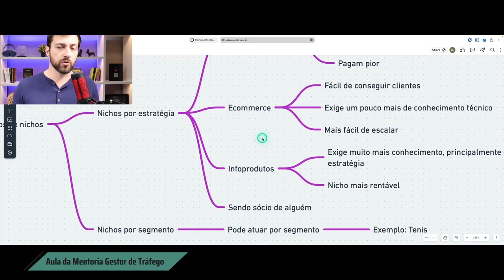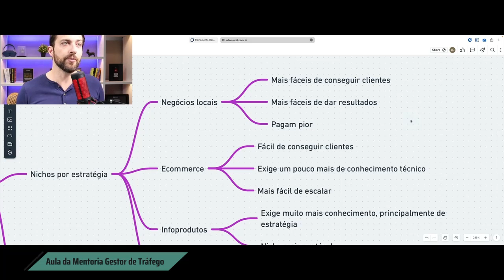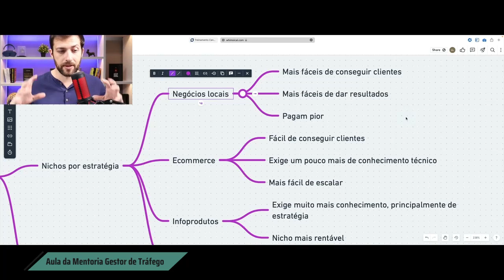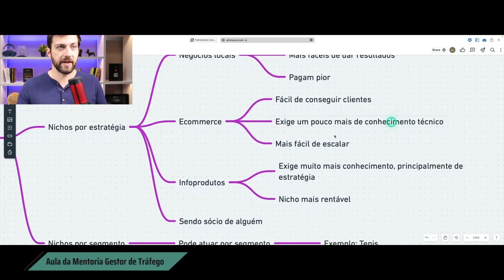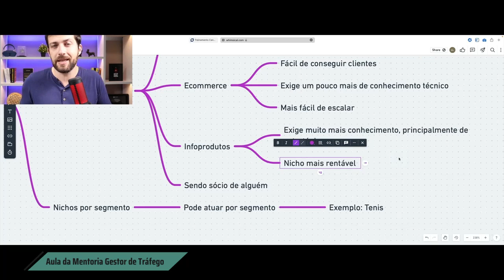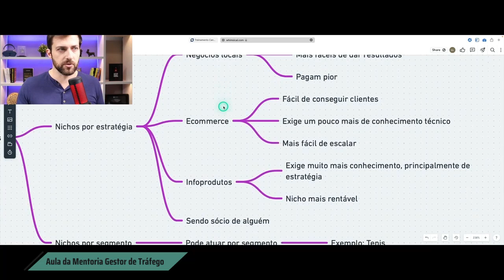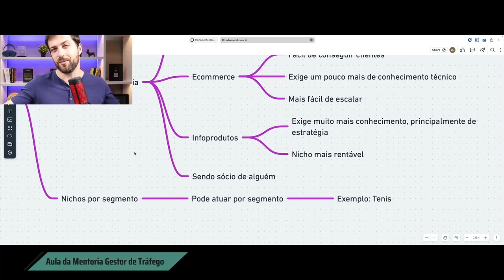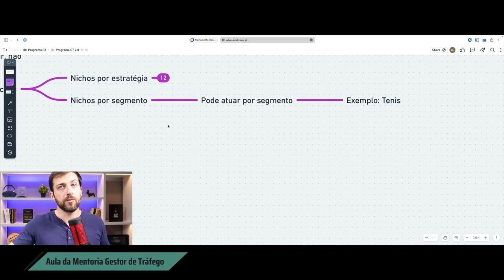Os três grandes nichos da gestão de tráfego - Escolher ou não escolher o seu?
Os três grandes nichos da gestão de tráfego vão te dar uma base sobre como você pode começar a trabalhar nessa profissão.

No início da sua carreira, aceite vários clientes para vivenciar qual tipo de nicho irá se adaptar melhor. Após essa fase e como um pouco mais de experiência, você pode se especializar em algum desses nichos:
- Negócios locais,
- E-commerce ou
- Infoprodutos.

Existe ainda a possibilidade de se tornar sócio de alguém ou escolher um nicho por segmento, por exemplo: atender apenas pessoas do mercado financeiro.

Já escolheu seu nicho? Qual a sua dúvida nesse ponto?
✍️ Deixe seu comentário neste vídeo que vou te responder! 🍻

Dúvidas sobre a PROFISSÃO GESTOR DE TRÁFEGO? Baixe agora o guia completo da Gestão de Tráfego: as 30 maiores dúvidas da profissão do momento no marketing digital

📢Quer aprender na prática como fazer anúncios e dominar o tráfego?
Toda quinta-feira, uma nova Adsclass, ao vivo e gratuita, as 9h do Brasil e 13 de Lisboa. Se inscreve nesse link para ser avisado das aulas

🚀Dê o próximo passo e dominar os anúncios online, faça sua aplicação para a Mentoria Gestor de Tráfego neste
A minha equipe irá falar com você e o seu acesso é liberado na hora.

📢 Este vídeo pode ajudar algum amigo? Clique em enviar e compartilhe
➡️ Me siga no Instagram para outros conteúdos, @lucianolarrossa ou clique nesse

👉 Quem é Luciano Larrossa?
Luciano Larrossa é um dos maiores especialistas em anúncios de Instagram e Facebook. Autor do Livro Instagram, Whatsapp e Facebook, seu livro já foi top 1 de vendas no Brasil. Com mais de 10 anos de experiência,  já ajudou mais de 15 mil alunos a melhorarem os seus anúncios. É, também, professor na PUC, editor do blog Apptuts (um blog com mais de 2.5 milhões de acessos por mês). Hoje está a frente da Mentoria Gestor de Tráfego, onde além de ensinar anúncios, mostra o caminho para milhares de alunos terem suas histórias transformadas pela gestão de tráfego.